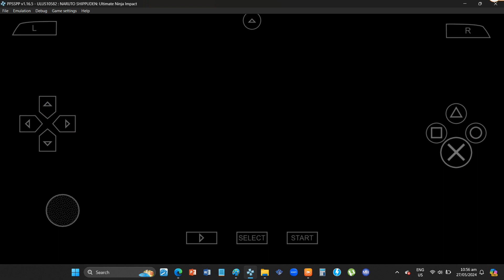GAIDEN LEE'S SKILLS & MOVES SET | NSUNI BNTNG Mod, Textures & DLC Plugins | PPSSPP Laptop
GAIDEN ROCK LEE'S SKILLS AND MOVES SET

Boruto; Naruto The Next Generations
Modifications, Textures, Cheats & Downloadable Content Plugins
PPSSPP Emulator | Lenovo Laptop

Question: "HOW TO EDIT & REPLACE TEXTURES?"
Answer:
1. Pause your PPSSPP emulator (phone or laptop),
2. go to TOOLS,
3. click DEVELOPER TOOLS,
4. check the SAVE NEW TEXTURES box.

5. Unpause & return to the game again even in just a few seconds. All textures of whatever is on your phone's screen or laptop's screen during gameplay for 1 to 3 seconds will be saved, to your phone or laptop, including character skins & environment.

6. The directory folder where your saved textures will be saved on is wherever you installed the emulator, PPSSPP/memstick/PSP/TEXTURES/ULUS10582/NEW.

7. To change the textures in this folder directory, you can edit them using MS Paint or photoshop. You can download pictures from google images, save them as a PNG file & replace the original textures you want to change with the SAME NAME. "this item with the same name already exist. do you want to replace it?" Click YES.

8. Reboot your PPSSPP Emulator & see the texture changes you've made, & enjoy!

9. Note: You have to edit & replace every texture file individually & manually. You can't change them all at once at the same time. This includes a lot of patience, but it's worth it!